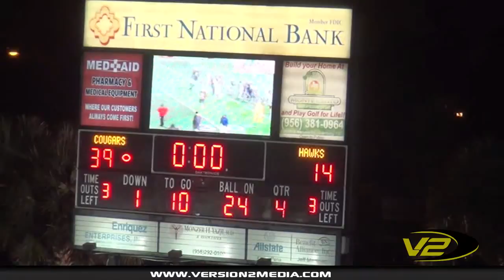Harlingen South @ Edinburg North - 5A Area Playoffs: 11.22.13